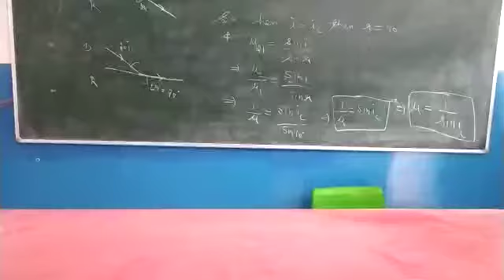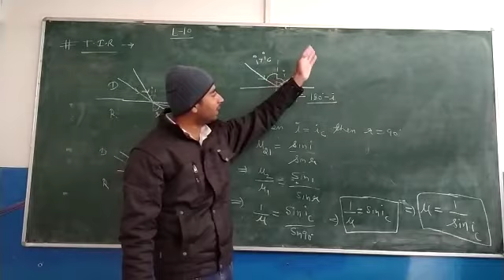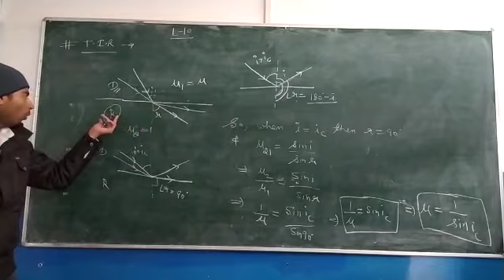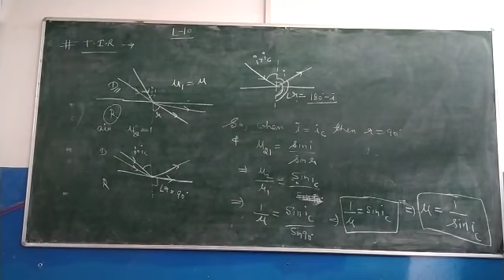Ray optics 2